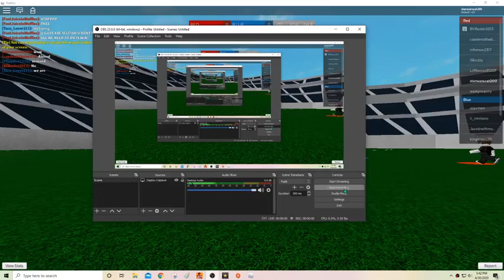Pro Rugball Gameplay